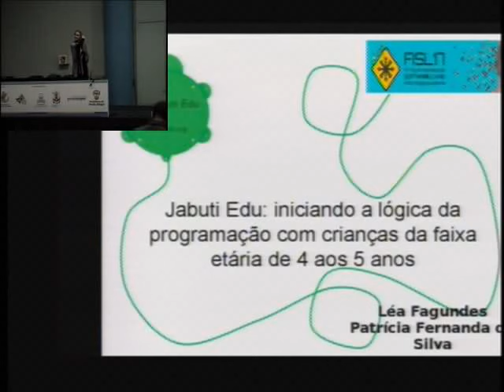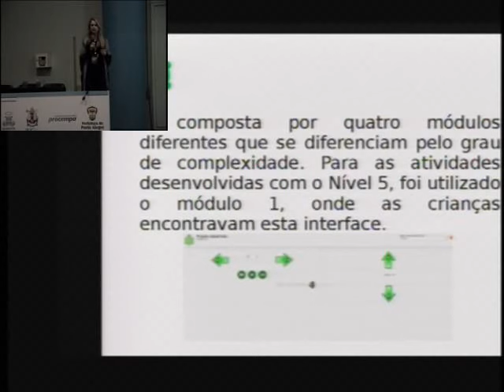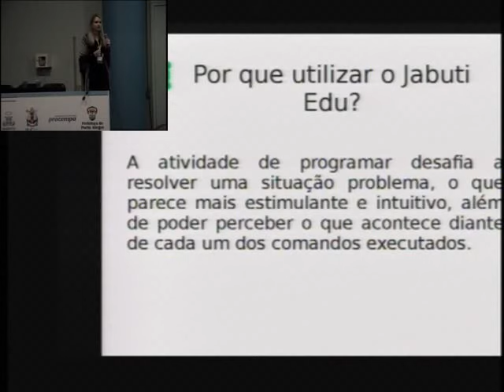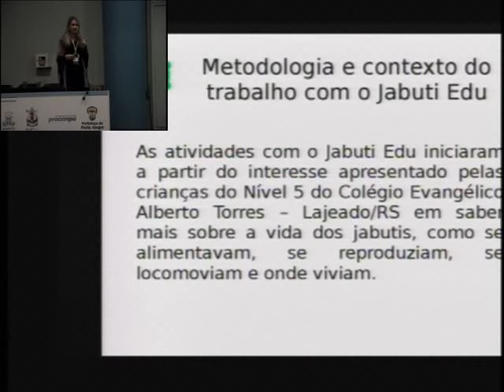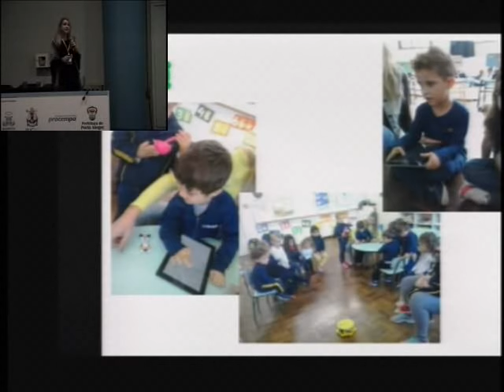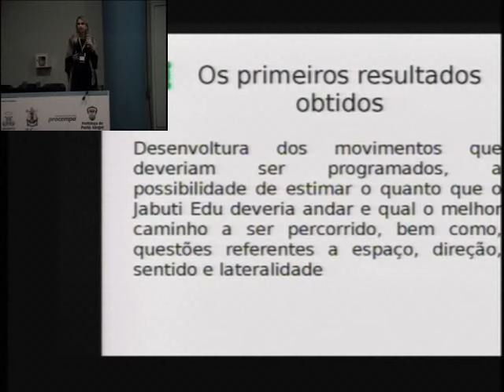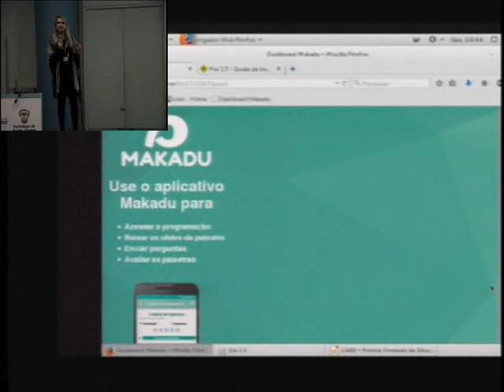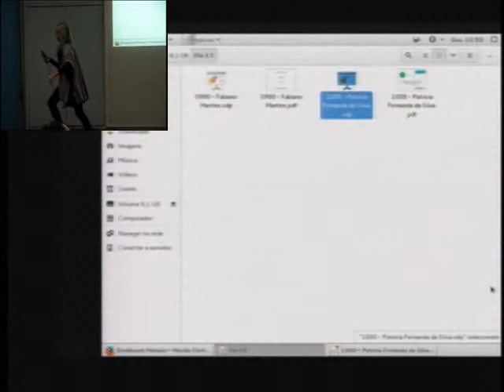Jabuti Edu: desafios da lógica da programação com crianças de 4 e 5 anos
Esta palestra consiste em atividades que foram desenvolvidas com crianças de 4 e 5 anos que nunca haviam tido acesso a programação e a robótica educacional. Por meio de atividades lúdicas e que também contemplassem o interesse das crianças, as primeiras noções de programação, usando a Jabuti Edu, foram inseridas.

Patrícia Fernanda da Silva